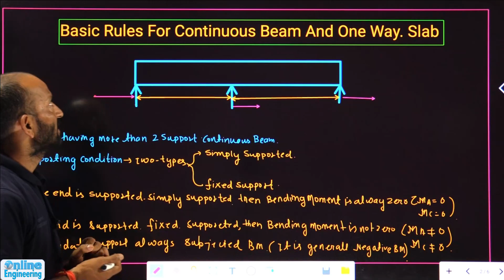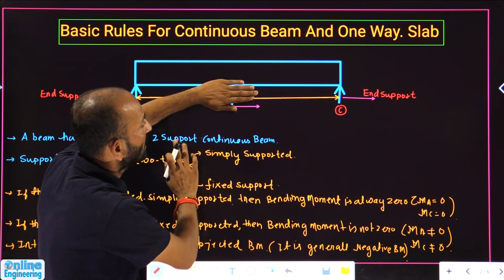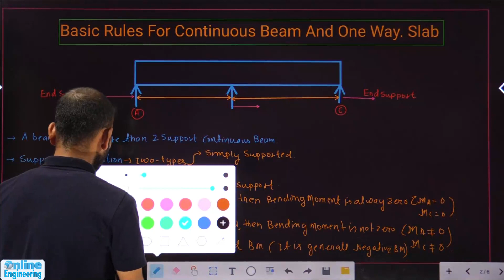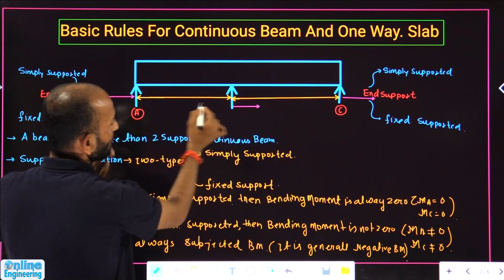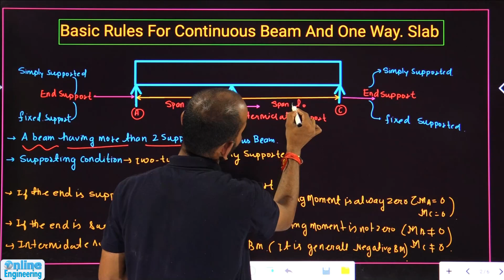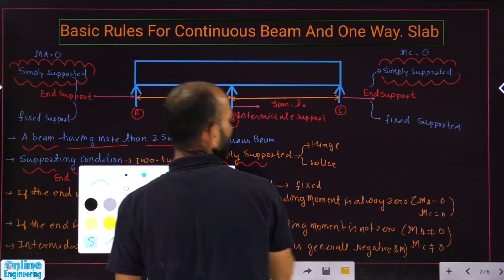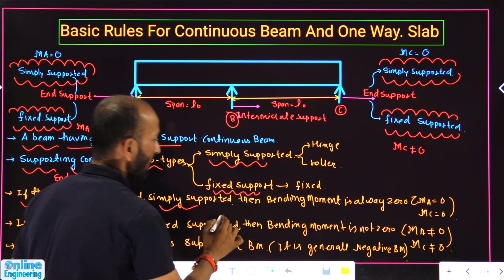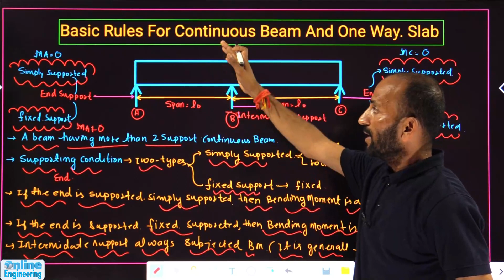Important Codal Provision for Continuous Beam